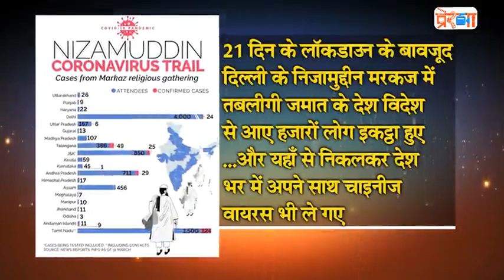कोरोना जिहाद से सावधान